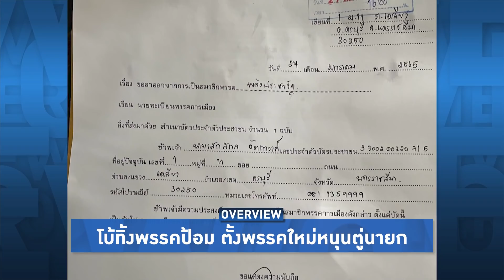Overview-แก๊งลุงแตก ตู่ตกต่ำให้โบ้ช่วยเป็นนายก ถีบหัวป้อมตั้งพรรคใหม่ ด่าพลังประชารัฐห่วยไม่เห็นค่า